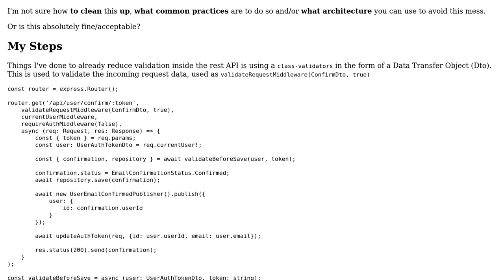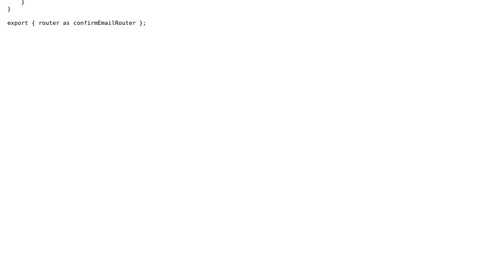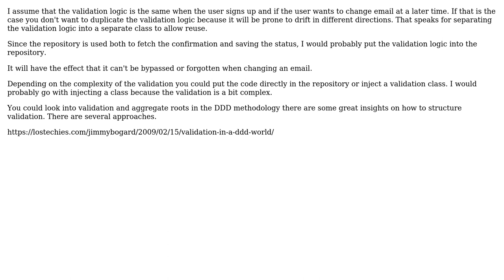Software Engineering: How to manage huge chunks of validation data inside a REST API?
With thanks & praise to God, and with thanks to the many people who have made this project possible! | Content (except music & images) licensed under CC BY-SA | Music | Images & others | With thanks to user Michiel user lennon310 user JimmyJames user Glorfindel user Frederik Banke and the Stack Exchange Network Trademarks are property of their respective owners. You are responsible for your own actions.